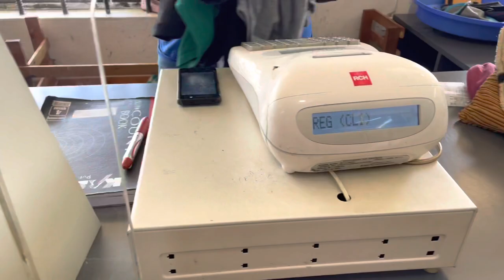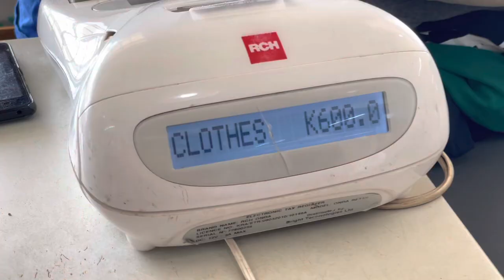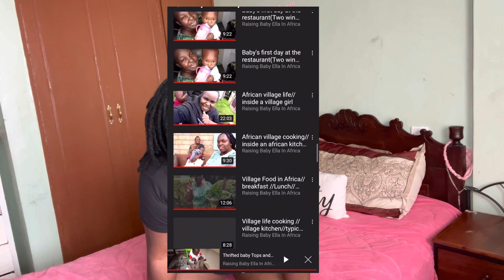Massive plus size Thrift try on haul !Did I move back with my sisters!Vlogmas Day 11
Basic for everyday plus size women  Tops